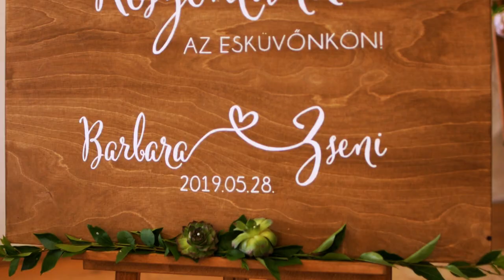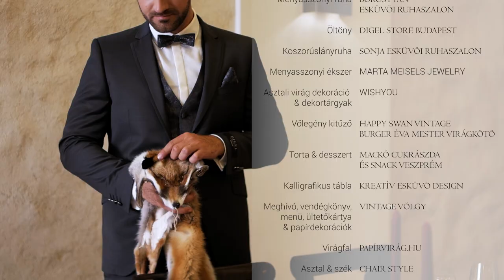Esküvői közegben a Jóban Rosszban párja: kameráink előtt Legerszki Krisztina és Szőke Richárd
A Jóban Rosszban című sorozat kedvenc párja igazi álomesküvőn vett részt egy romantikus vidéki esküvői helyszínen. Krisztina és Richárd a képernyőn már annyira összeszokott, hogy bátran és örömmel illeszkedtek bele a páratlan környezetbe: nézd meg te is a nagy napjukat!

Menyasszony: Legerszki Krisztina • Vőlegény: Szőke Richárd • Fotó: Love Forever Photo • Videó: FirstSightStudio • Helyszínek: Hotel Historia Malomkert, Historia Hangvilla Étterem • Smink: Tomcsik Orsolya Makeup Artist • Frizura: Rédey Ramóna, Reform Beauty Salon Balatonfüred • Szertartásvezető: Csilla Style Ceremony • Ceremóniamester: Szente Kata, Lagzi Gazdi • Menyasszonyi ruha: Borostyán Esküvői Ruhaszalon • Öltöny: DIGEL Store Budapest • Koszorúslányruha: Sonja Esküvői Ruhaszalon • Menyasszonyi ékszer: Marta Meisels Jewelry • Asztali virág dekoráció & dekortárgyak: Wishyou • Menyasszonyi & koszorúslány csokor, vőlegény kitűző: Happy Swan Vintage / Burger Éva mester virágkötő • Torta & desszert: Mackó Cukrászda és Snack Veszprém • Kalligrafikus tábla: Kreatív Esküvő Design • Meghívó, vendégkönyv, menü, ültetőkártya & papírdekorációk: Vintage Völgy • Virágfal: Papírvirág.hu • Asztal & szék: Chair Style